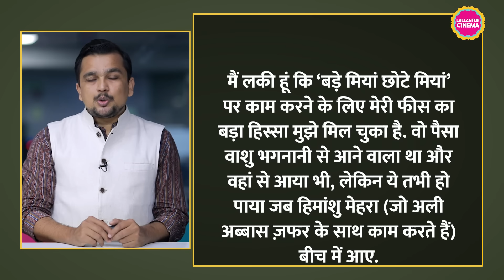BMCM के डायरेक्टर Ali Abbas Zafar के बाद Ronit Roy ने भी प्रोड्यूसर्स पर आरोप लगाए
The troubles of the makers of Bade Miyan Chote Miyan are showing no sign of abating. First the crew members alleged that the film's production company Pooja Entertainment had not cleared the fees. After that news came that director Ali Abbas Zafar has also not received his full fees.